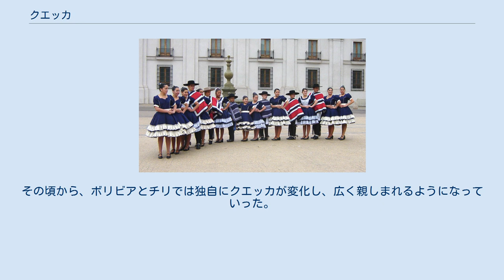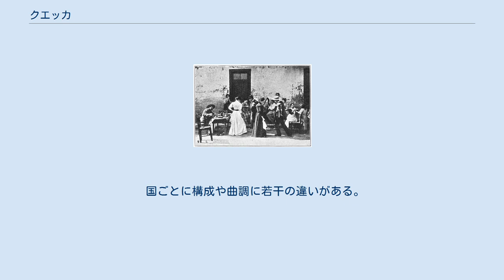クエッカ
クエッカ、クエーカ、クエカ（cueca）は、ボリビア・チリ・アルゼンチンで盛んな舞曲である。
6/8拍子のリズムに乗せて、男女のペアがハンカチ（pañuelo）を振りながら踊る。
ペルーのサマクエカ（zamacueca、現在はマリネラと称する）を起源とする踊りで、アルゼンチンのサンバと同一系統である。
 クエッカを踊る人々（1906年） クエッカの原型となったのは、ペルーで19世紀に生まれたサマクエカ（マリネラ)である。更にたどると、スペインのホタと呼ばれる舞曲であるとする説もある。ペルーのサマクエカはじきにクエカ（クエッカ）と呼ばれるようになったが、太平洋戦争の頃に海軍兵士が広めた事もあってペルーではマリネラと呼ばれるようになった。
その頃から、ボリビアとチリでは独自にクエッカが変化し、広く親しまれるようになっていった。
 男女が1対1で向かい合い、右手に白いハンカチを持ち、円を描くようなステップで踊る。
時折、半回転したり1回転する。
また、男性がハンカチを両手で腰の後ろに持ち、女性の回りを一周する事もある。
はっきりと定まったステップがあるわけではなく、曲にあわせて適当に踊られる。
手をつないだり組んだりする事はあまりないが、アップテンポの曲の場合男性が女性の肩を軽く抱く事がある。
この踊りは、雄鶏と雌鶏の求愛の姿を踊りにしたものだと言われる。
 国ごとに構成や曲調に若干の違いがある。
代表的なものは以下のとおり。
 ダンスグループ（チリ、サンディエゴ）